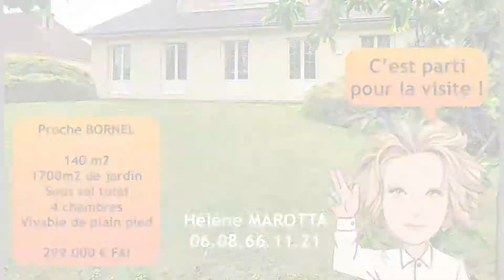A vendre - Bornel - Maison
📌 Bornel proche
🏫 Écoles sur place
🚃 Gare 3mn en voiture
✈️ Roissy CDG 50 minutes

🏠 140m2 habitable
🌳 1700m2 environ
🚘 Sous sol total

🍽 cuisine aménagée et équipée
🛏 4 chambres dont une au RDC
🛀🏻 1 salle de bain et 1 salle d’eau

💶 299.000 € FAI
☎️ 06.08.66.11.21